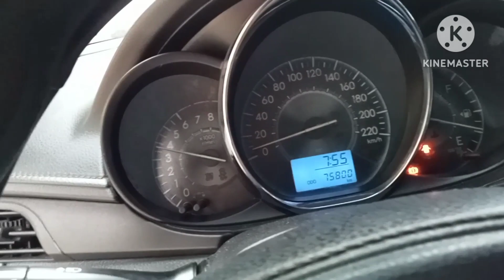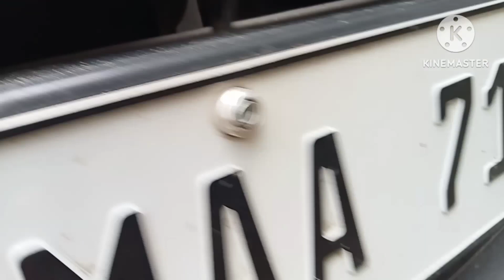EXHAUST LEAK MANIFOLD GASKET TOYOTA VIOS 2016